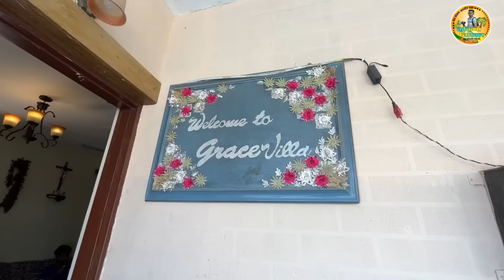Lonavala येथील grace Villa मध्ये मित्रांसोबत केलेली धमाल 😍 Lonavala Best Villa , Mi kokani Nikhil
Lonavala येथील grace Villa मध्ये मित्रांसोबत केलेली धमाल